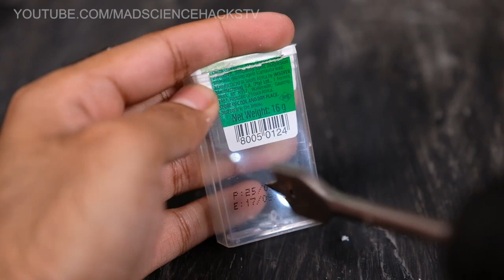3 INCREDIBLE IDEAS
Mad Science Hacks | Life hacks & how to projects